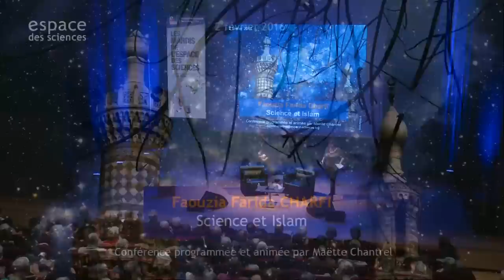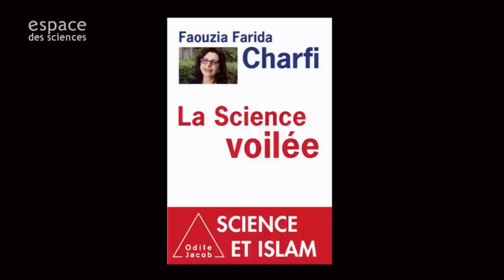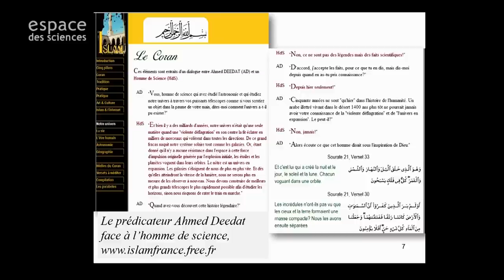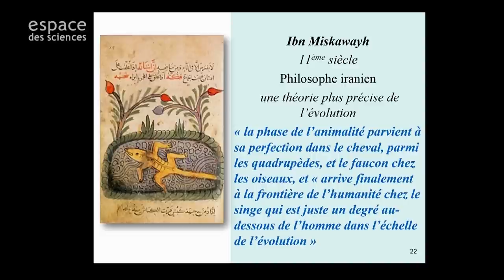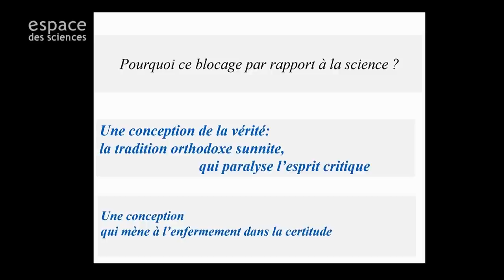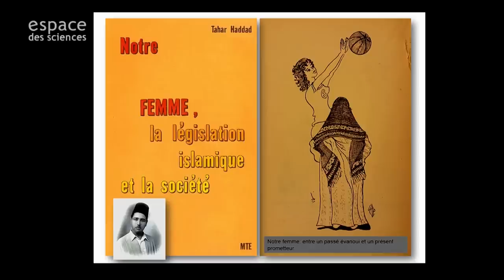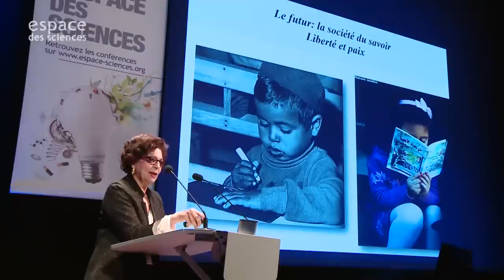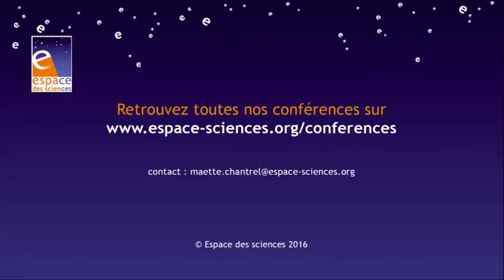[Faouzia Farida Charfi] Science et Islam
Les Mardis de l'Espace des sciences avec Faouzia Farida Charfi, physicienne et professeure à l'université de Tunis.

Aujourd’hui, dans un monde où la science est partout présente, qu’en est-il du rapport des musulmans avec la science ? Deux attitudes s’affrontent. L’une prône la liberté de pensée et le questionnement critique. L’autre affirme la prédominance du dogme sur la science, propose une littérature concordiste en déroulant les miracles scientifiques du Coran. De plus, elle rejoint les thèses des fondamentalistes religieux aux Etats Unis et s’attaque à l’évolution biologique. Le discours anti-Darwin est développé par les tenants de l’islam politique dont la cible principale est l’école.